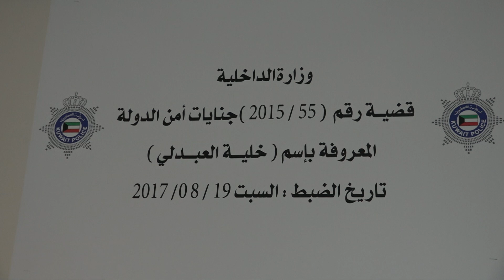القبض على المحكوم نهائياً عبدالمحسن جمال حسين الشطي مساء اليوم السبت الموافق 2017/8/19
اعلنت وزارة الداخلية أنه استكمالاً لجهود الجهات الأمنية المختصة في القبض على المحكومين نهائياً فيما يسمى بخلية العبدلي إنفاذاً لحكم محكمة التمييز الصادر في القضية رقم (55/2015).. تم القبض مساء اليوم السبت الموافق 19/8/2017 على المحكوم نهائياً:

- عبدالمحسن جمال حسين الشطي -كويتي الجنسية (الحكم الحبس 10 سنوات)

واوضحت الوزارة في بيان لها أن الاجهزة الامنية هي العيون اليقظه الساهره على أمن الوطن وأمان المواطنين .

إِدَارَةُ الإِعْلَامِ الأمني - وزارة الدَّاخِلِيَّةُ